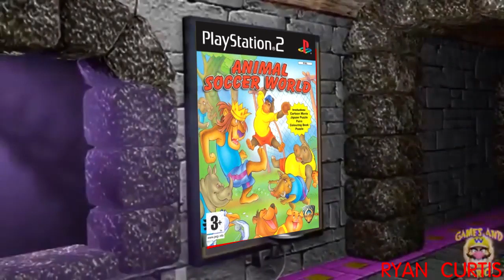Wario's Greatest Soccer World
This was a small video I whipped up for a collab PaperKing99 was holding on Twitter. However, the collab was canceled because Twitter was acting up. Hope you enjoy!

UPDATE: The collab is happening! Yay!